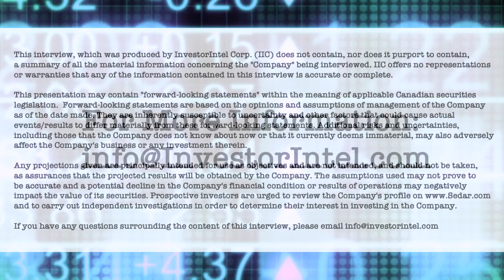Mark Chalmers on Energy Fuels planned vertical integration into commercial rare earth products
In a recent InvestorIntel interview, Tracy Weslosky spoke with Mark Chalmers, President and CEO of Energy Fuels Inc. (NYSE American: UUUU | TSX: EFR) about developing a fully-integrated rare earths supply chain in the US with commercial scale rare earths separation capability at Energy Fuels’ White Mesa Mill.

In this InvestorIntel interview, Mark Chalmers said that Energy Fuels is currently seeking to secure additional monazite supply for their White Mesa Mill in Utah and is in advanced discussions with half a dozen monazite suppliers globally. “If we had more monazite right now, we could process it immediately into mixed rare earth carbonate,” he added. With the rare earths market rising sharply, Mark went on to provide an update on Energy Fuels’ collaboration with the French chemical engineering firm, Carester SAS, to support development of a downstream rare earth separation system at its operating White Mesa, Utah, uranium and vanadium processing mill.

Energy Fuels is a leading U.S.-based uranium mining company, supplying U3O8 to major nuclear utilities. Energy Fuels also produces vanadium from certain of its projects, as market conditions warrant, and is ramping up to commercial-scale production of REE carbonate. Its corporate offices are in Lakewood, Colorado, near Denver, and all of its assets and employees are in the United States. Energy Fuels holds three of America’s key uranium production centers: the White Mesa Mill in Utah, the Nichols Ranch in-situ recovery (“ISR“) Project in Wyoming, and the Alta Mesa ISR Project in Texas. The White Mesa Mill is the only conventional uranium mill operating in the U.S. today, has a licensed capacity of over 8 million pounds of U3O8 per year, and has the ability to produce vanadium when market conditions warrant, as well as REE carbonate from various uranium-bearing ores. The Nichols Ranch ISR Project is on standby and has a licensed capacity of 2 million pounds of U3O8 per year. The Alta Mesa ISR Project is also on standby and has a licensed capacity of 1.5 million pounds of U3O8 per year. In addition to the above production facilities, Energy Fuels also has one of the largest NI 43-101 compliant uranium resource portfolios in the U.S. and several uranium and uranium/vanadium mining projects on standby and in various stages of permitting and development. The primary trading market for Energy Fuels’ common shares is the NYSE American under the trading symbol “UUUU,” and the Company’s common shares are also listed on the Toronto Stock Exchange under the trading symbol “EFR.”